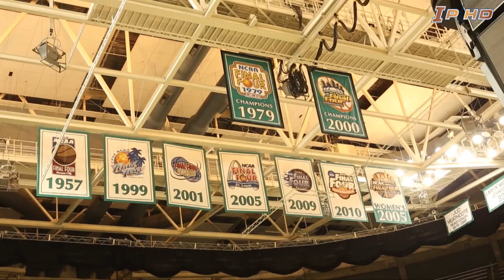2012-13 Illinois Basketball: TNT Episode 4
Episode 4 of Toughness and Togetherness (TNT), a behind-the-scenes look at 2012-13 University of Illinois basketball. The fourth episode includes the Fighting Illini's last second win over No. 1 Indiana.